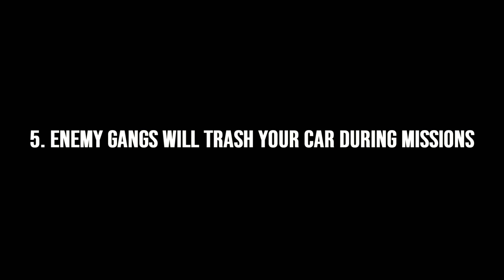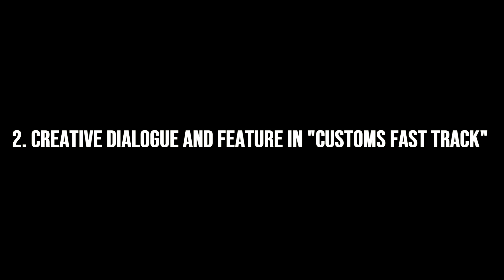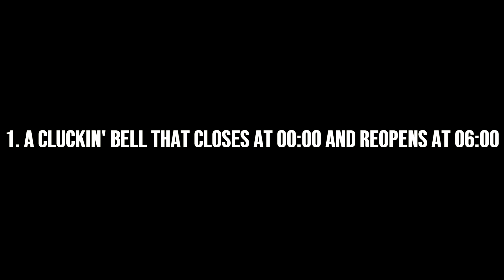5 AMAZING Things about GTA San Andreas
A video that's a compilation of 5 amazing things you probably didn't know about Grand Theft Auto: San Andreas... or did you already know some of these?

0:00 Enemy gangs will trash Carl's vehicle during missions.
2:13 Blood on tires after running over pedestrians.
3:59 A big heavy crate in "Gray Imports".
4:52 Creative dialogue and feature in "Customs Fast Track".
6:40 Cluckin' Bell that closes at 00:00 and reopens at 06:00

Grand Theft Auto: San Andreas is a 2004 action-adventure game developed by Rockstar North and published by Rockstar Games. It is the fifth main entry in the Grand Theft Auto series, following 2002's Grand Theft Auto: Vice City, and the seventh installment overall. It was released in October 2004 for the PlayStation 2, in June 2005 for Microsoft Windows and Xbox, and in November 2010 for Mac OS X. The game is set within an open world environment that players can explore and interact with at their leisure. The story follows former gangster Carl "CJ" Johnson, who returns home and is drawn back into his former gang and a life of crime while clashing with corrupt authorities and powerful criminals. Carl's journey takes him across the fictional U.S. state of San Andreas, which is heavily based on California and Nevada and encompasses three major cities: Los Santos (inspired by Los Angeles), San Fierro (San Francisco) and Las Venturas (Las Vegas). The game features references to many real-life elements of the world, such as its cities, regions, and landmarks, with its plot heavily based on several real-life events in Los Angeles in the early 1990s, including the rivalry between real-life street gangs, the crack epidemic of the 1980s and early 1990s, the LAPD Rampart scandal, and the 1992 Los Angeles riots. Unlike its predecessor, San Andreas introduced gameplay elements that were incorporated in later games, including RPG-style mechanics, customisation options with both clothing and vehicle appearances, a vast array of activities and mini-games, and the inclusion of gambling games. Considered by many reviewers to be one of the greatest video games ever made, San Andreas received critical acclaim upon release, with praise directed at its music, story and gameplay, and criticism for its graphics and some aspects of its controls. It was the best-selling video game of 2004, and with over 27.5 million copies sold worldwide as of 2011, it is the best-selling PlayStation 2 game and one of best-selling video games of all time. Like its predecessors, San Andreas is cited as a landmark in video games for its far-reaching influence within the industry. A remastered version of the game was released for Android and iOS in 2013, for Windows Phone, Fire OS and Xbox 360 in 2014, and for PlayStation 3 in 2015. In June 2018, the game was made available for the Xbox One via backward compatibility. An enhanced version with the subtitle The Definitive Edition was released in 2021, and a virtual reality version for Oculus Quest 2 is in development. The next main entry in the series, Grand Theft Auto IV, was released in April 2008.

Keep in mind, this is a 2004 game.
You can watch this video from 144p to 2160p60 (4K)!